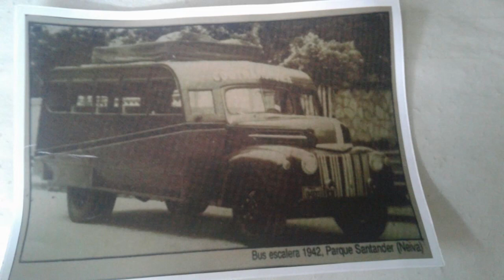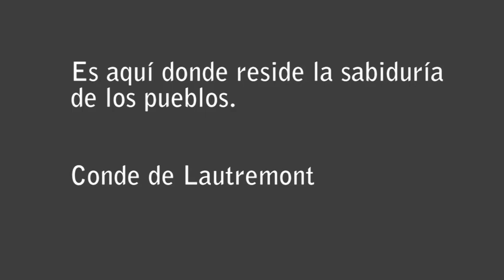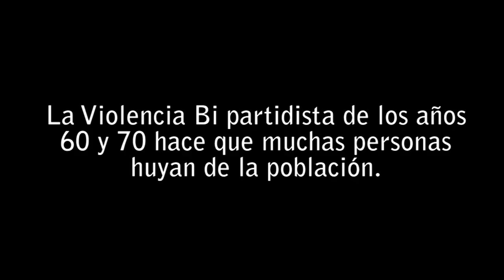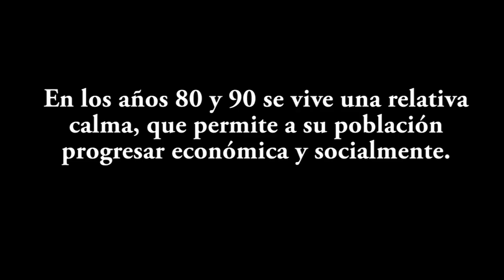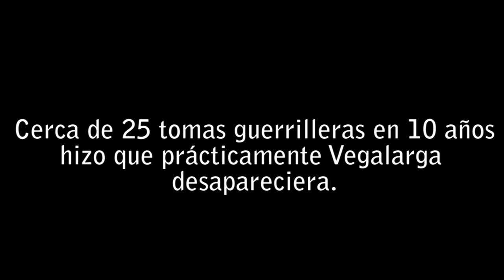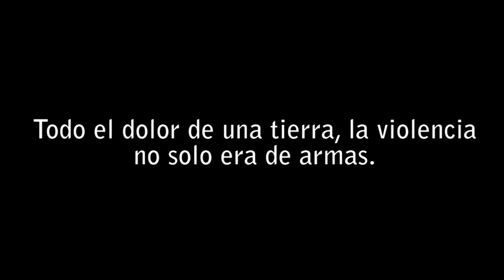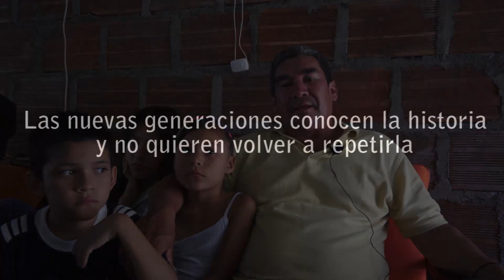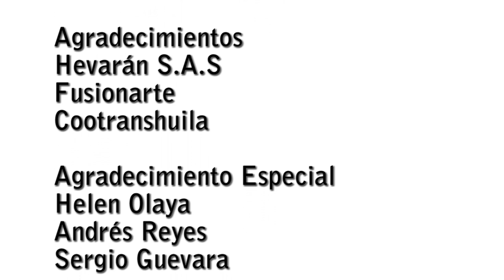Documental Bajo La Vega Grande Del Huila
Bajo La Vega Grande Del Huila está hecho base una investigación realizada cerca de dos años, buscando apartes de su riqueza histórica comparada con el libro “La Vorágine”. Su inicio de población como puerto cauchero, luego como punto de comercio agro y social.

Historias que se tejen alrededor de música, como marca su inicio con el nacimiento del Dr Jorge Villamil Cordovez y su juventud en la población; así mismo su riqueza agrónoma, además de las historias de sus pobladores, el inicio de la guerra en Colombia y su final con el reencuentro de sus pobladores a sabiendas de su re ubicación y virtual desaparición.  Queremos rendir homenaje a sus pobladores, a sus recuerdos, a sus vivencias.  Esta producción sencilla realizada por Juan Pablo Álvarez en su producción completa, la colaboración de Hevarán SAS y Cootranshuila.